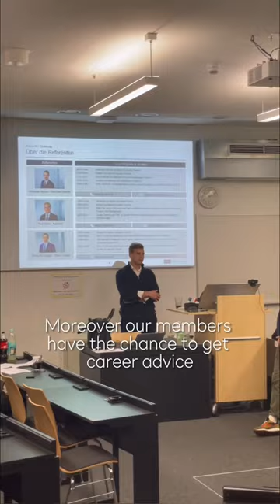EBS Students Invest Ressort